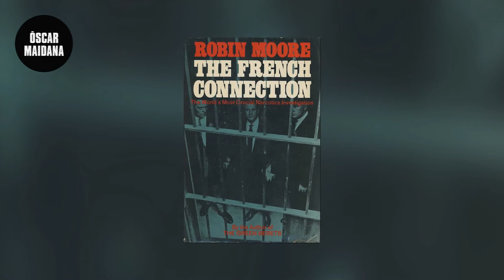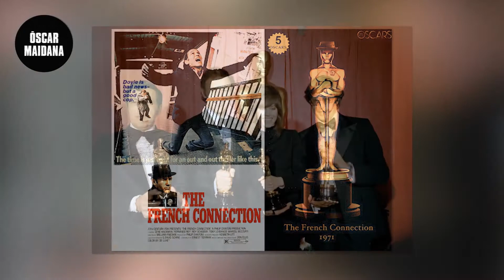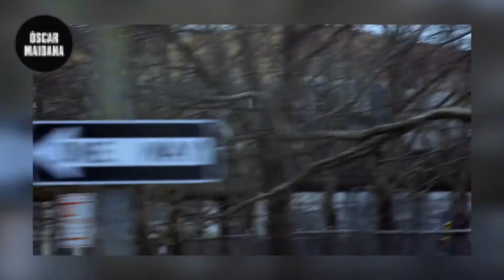The French Connection/ La Conexión Francesa (1971) Revolucionó el Cine de ACCIÓN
Antes de que William Friedkin filmara el Exorcista en 1973, dirigiría a Gene Hackman en uno de los clásicos más grandes de los 70´s, y una obra que influyó en el género de acción, y una película de la vieja escuela que nos da un paseo a la Nueva York de aquellos años.